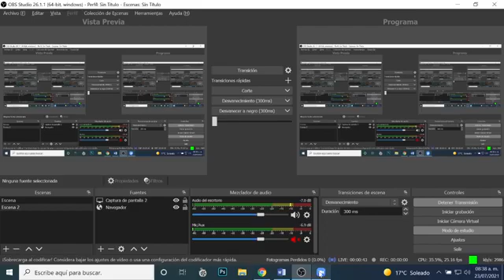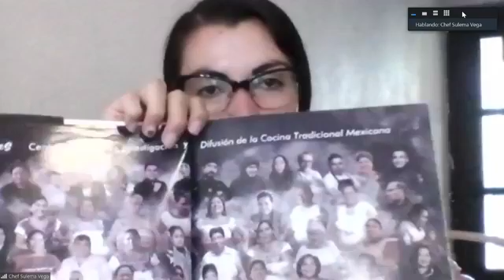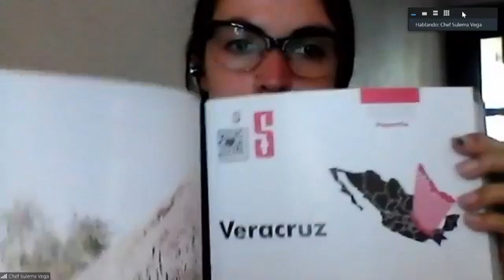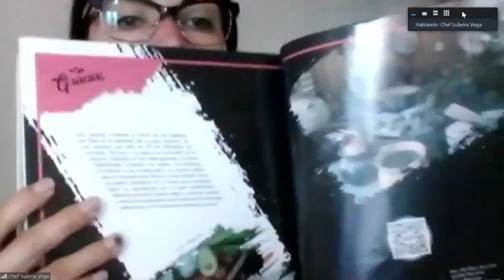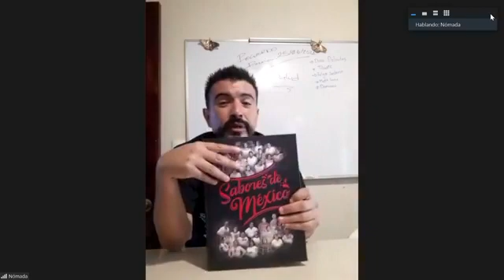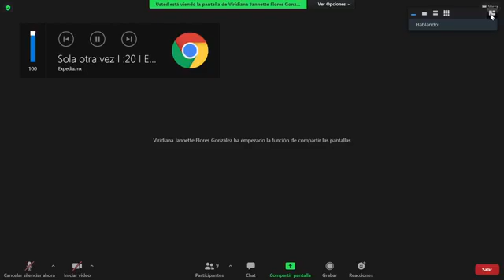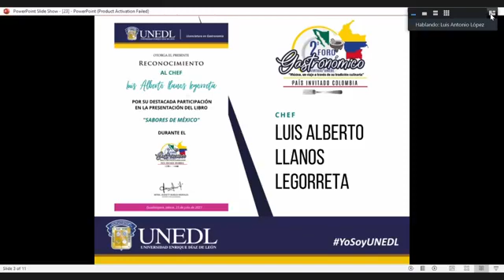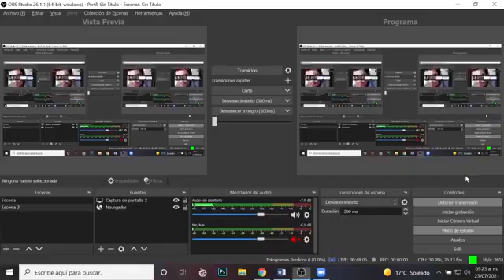Conferencia "Sabores de México y Fogones" 23/07/2021